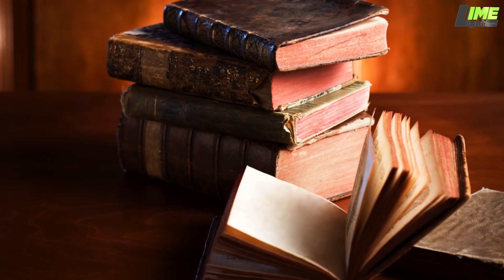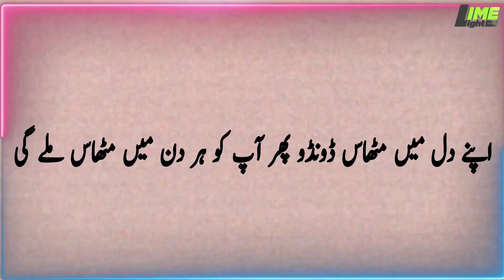مولانا رومی کی بتائی ہوئی موت کی سب سے بڑی نشانی | Molana Rumi